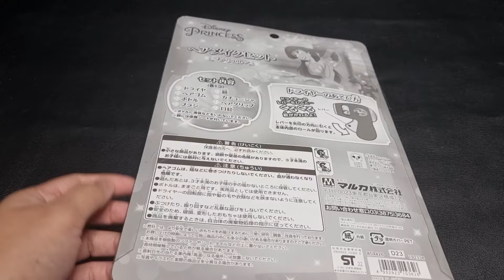3 Minutes Satisfying with Unboxing Disney Princess Beauty Set | Make Up Set Pretend Play Toys ASMR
3 Minutes Satisfying with Unboxing Disney Princess Beauty Set | Make Up Set Pretend Play Toys Pretend Play Miniature Toys | Sanrio Toys | Hello Kitty Toys | Hello Kitty Collections

disney princess,
disney princess songs,